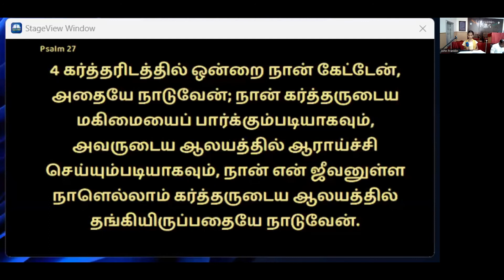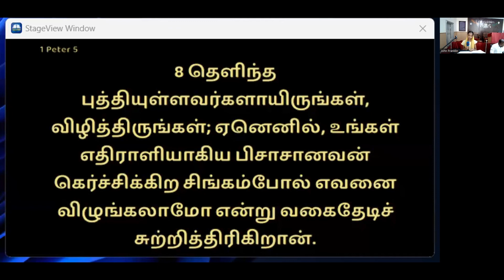Special Nature talk I Elephant I யானை I Ms. Alice I Sabbath Service I 15.10.2022 I